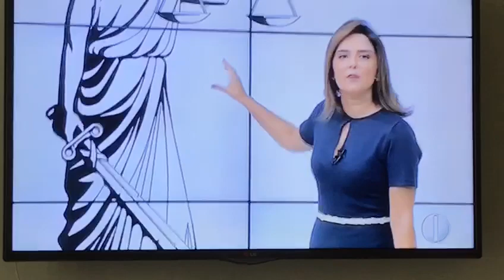Inter TV Cabugi Editorial 16 04 18 Emmily Virgílio critica à licença prêmio retroativa de ju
Jornalista Emmily Virgílio lê editorial no RN TV 1ª Edição, do dia 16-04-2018, contra licença-prêmio retroativa a 1996 adotada pelo Tribunal de Justiça do RN (TJRN), beneficiando desembargadores, juízes, aposentados e até familiares de magistrados já falecidos.